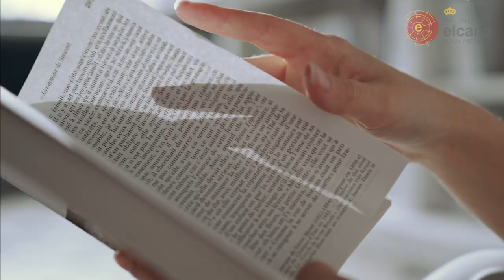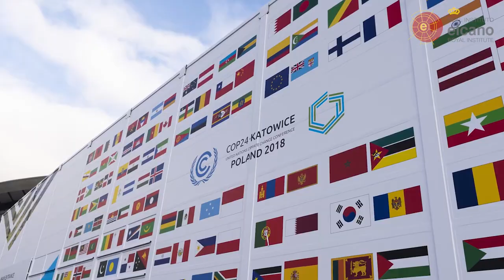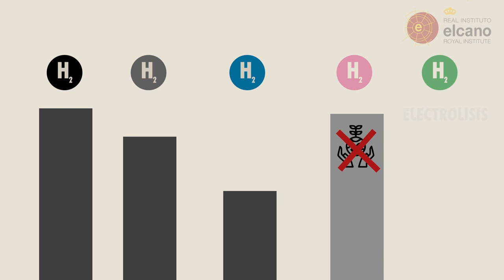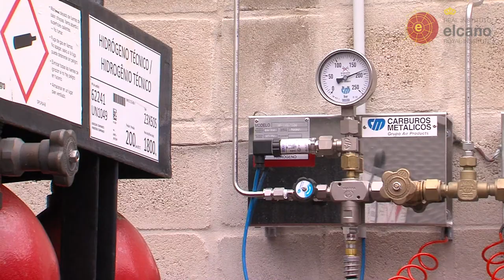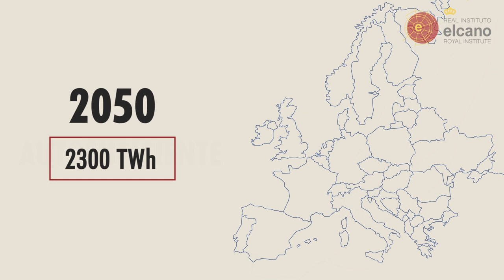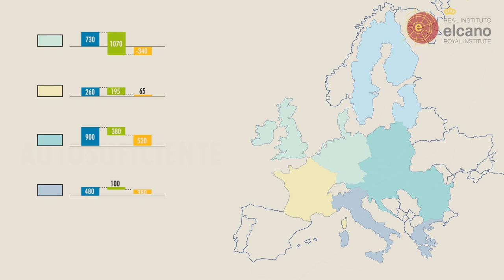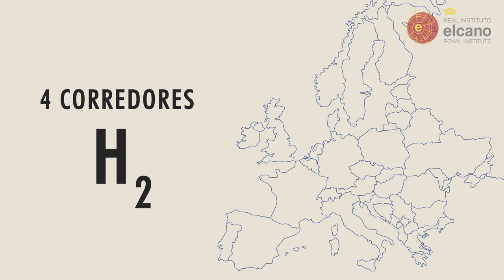H2 Med: impulsores y barreras geopolíticos y geoeconómicos para el hidrógeno en el Mediterráneo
@rielcano ofrece un análisis preliminar de los impulsores -drivers- y barreras geopolíticos y geoeconómicos para el desarrollo de un mercado de hidrógeno que integre los recursos energéticos renovables de los países vecinos de Europa y el Mediterráneo. Los métodos de investigación empleados incluyen la revisión de la literatura dedicada al hidrógeno en el Mediterráneo, desde las estrategias europeas de H2 hasta informes sectoriales y de think tanks, fuentes académicas y consultas con los actores empresariales interesados

Claves
1. Los elementos comunes en las estrategias de hidrógeno europeas constituyen factores de impulso importantes para el desarrollo de un mercado de hidrógeno, aunque cierta inconsistencia en algunos de los enfoques exteriores (es decir, autosuficiencia vs. comercio transfronterizo) puede dar lugar a barreras geopolíticas y geoeconómicas para la integración y el desarrollo.

2. Existen una serie de impulsores geoeconómicos que incentivan el desarrollo del hidrógeno verde en el Mediterráneo: abundantes recursos de energía renovable, industria e infraestructura ya existentes, y costes de transporte más baratos en comparación con otros lugares de origen. Sin embargo, aún hay dudas sobre los precios, el alcance de la legislación y de potenciales medidas de apoyo, incluyendo la posibilidad de armonizar el precio del carbono. El panorama actual tiende a favorecer la integración intraeuropea e incentiva la convergencia de los países vecinos con la política climática de la UE.

3. La geopolítica del H2 en el Mediterráneo reúne tanto drivers como barreras en materia de seguridad energética, sostenibilidad, gobernanza y política exterior. La conformación de un orden geopolítico sostenible debería priorizar la integración europea y fomentar la cooperación con aquellos países vecinos donde los drivers geopolíticos más que compensen las barreras.

4. Los resultados de la investigación arrojan los siguientes mensajes clave sobre el desarrollo futuro de los mercados de hidrógeno en el Mediterráneo:

Minimizar las incertidumbres que rodean el futuro del hidrógeno en el Mediterráneo exige un manejo prudente de las expectativas y más investigación.
Los impulsores geopolíticos y geoeconómicos tienden a posicionar de manera ventajosa al hidrógeno verde en comparación con otras alternativas en el Mediterráneo.
El desarrollo de los mercados de hidrógeno euro mediterráneos pasa por integrar en primer lugar los recursos energéticos del sur de Europa mediante corredores Sur-Norte.
Se debe garantizar la inclusividad de los proyectos de cooperación y apoyo de la UE, abriéndolos a todos los Estados Miembros y a aquellos vecinos aptos para ello.
La cooperación con los vecinos mediterráneos ha de basarse en criterios de sostenibilidad.